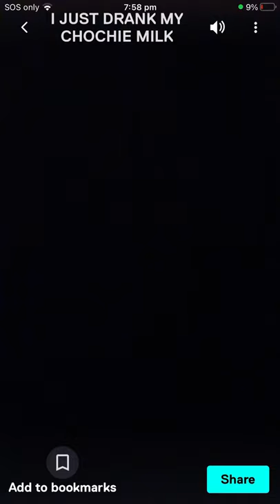I JusT dRanK mY chOchIe miLK sO delicOus